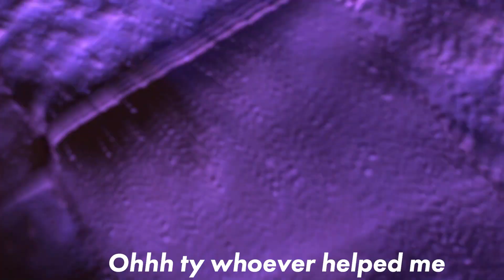DYING LIGHT 2 FUNNY MOMENTS (EPISODE 1)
Graphics card
Power Supply
M.2 SSD
Hard Drive
Liquid Cooler (optional)

MISC
Mouse Pad
Headset Stand
Charging Station

CAMERA ACCESSORIES
SD Card
Micro SD card
Chest Harness
Camera Backpack
Canon Betteries
GoPro Batteries